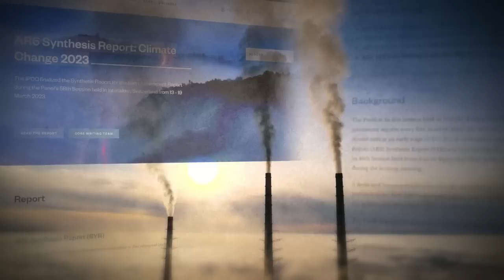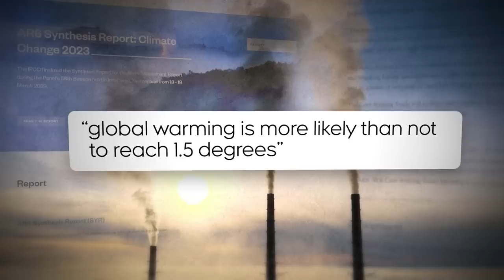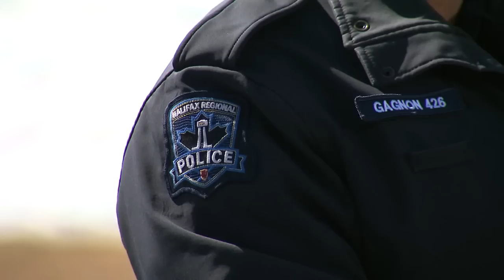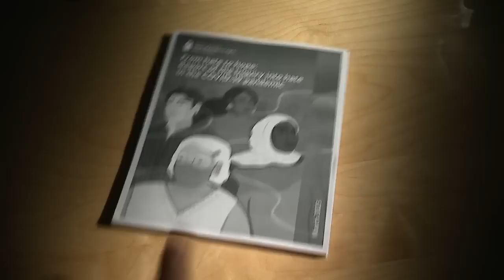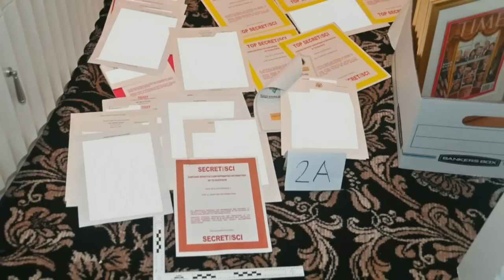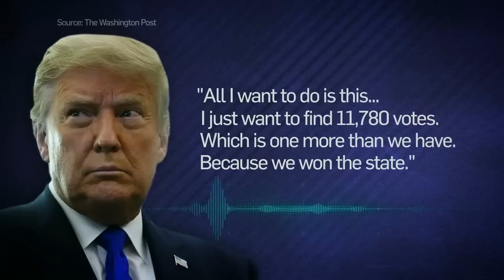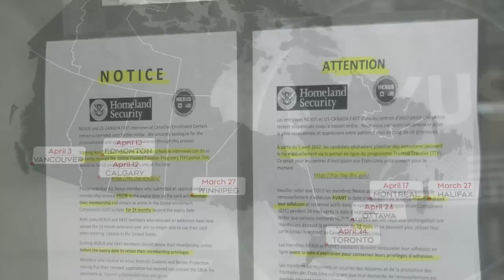CTV National News | Monday, March 20, 2023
A UN climate report says the world now has a small chance of preventing worst of future harms; what could affect you in 2023 federal budget.

CTV National News: UN’s stark climate warning (0.00)

CTV National News: What we know about 2023 budget (3:20)

CTV National News: Xi visits Putin in Moscow (4:58)

CTV National News: Alleged Chinese outposts (7:24)

CTV National News: 3 stabbed at N.S. school (9:30)

CTV National News: B.C. student beaten (12:45)

CTV National News: Trump predicts his arrest (15:16)

CTV National News: ‘Ted Lasso’ on mental health (18:45)